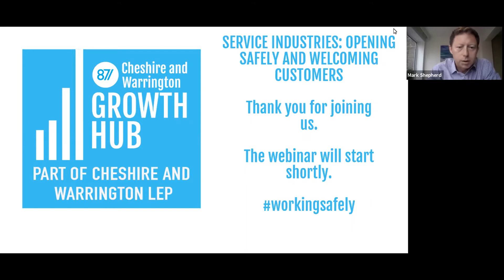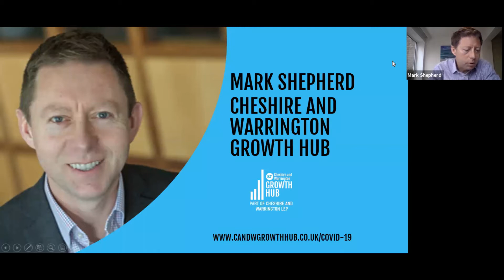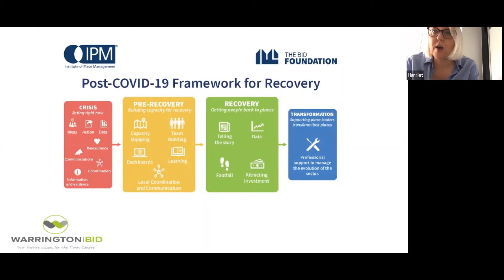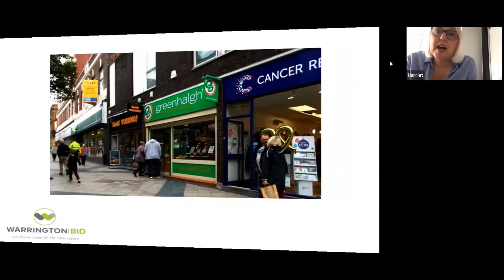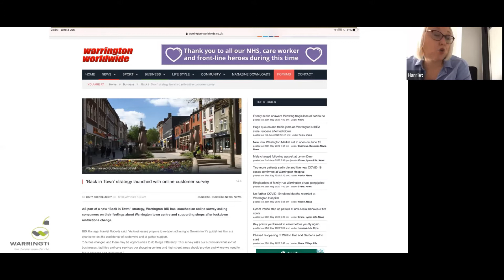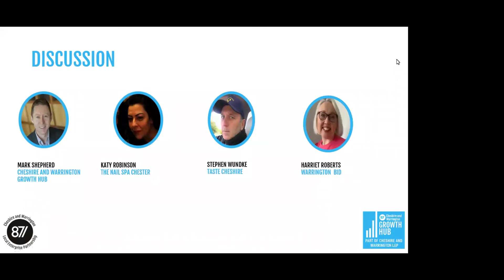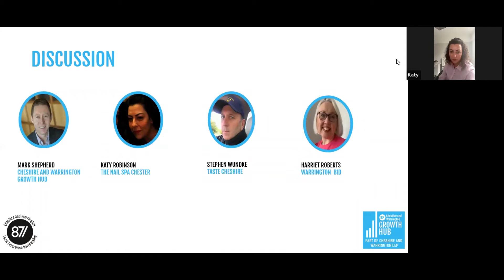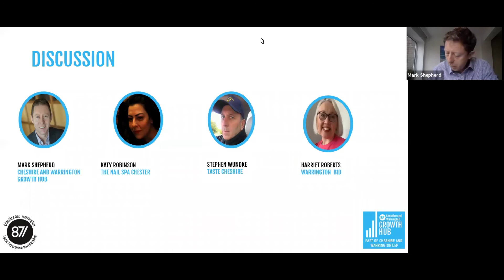Webinar: Cheshire and Warrington Growth Hub Working Safely: Service Industries COVID-19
In this webinar Cheshire and Warrington LEP's Growth Hub will discuss practical guidance and the latest advice to businesses who are reopening after Covid-19.
Speakers on this webinar include:
Mark Shepherd, Cheshire and Warrington LEP
Harriet Roberts, Warrington BID
Stephen Wundke, Taste Cheshire
Katy Robinson, The Nail Spa Chester